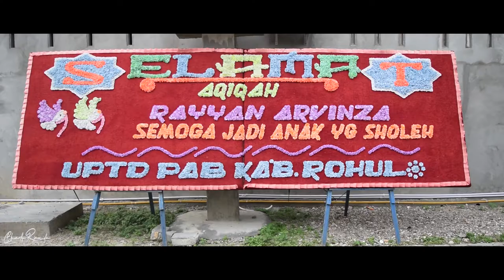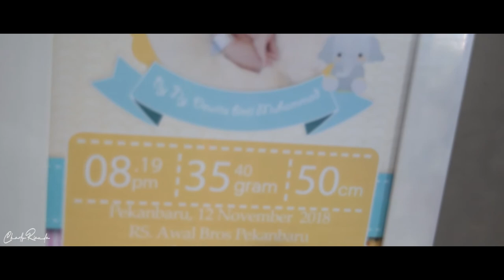Cinematic Aqiqah Rayyan Arvinza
Aqiqah Rayyan Arvinza Bin Fachrudin Siregar

Welcome to the world baby Rayyan
Semoga menjadi anak yang sholeh dan berguna bagi nusa dan bangsa.

Backsound :
Kamu Buah Hatiku ( Ruben Onsu & Sarwendah )